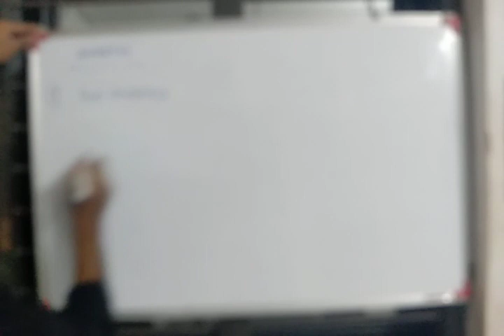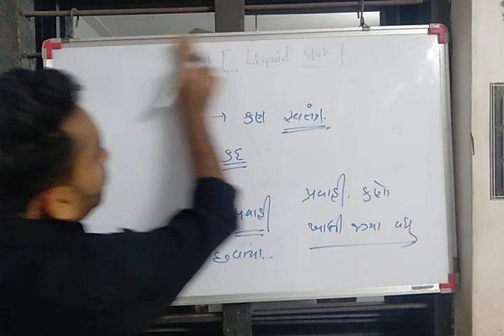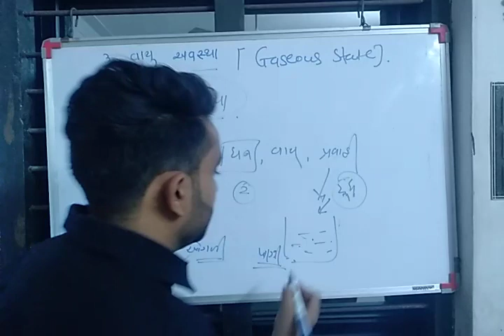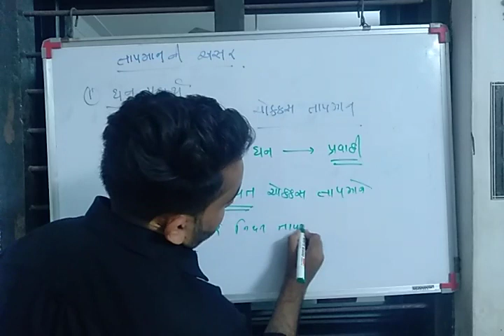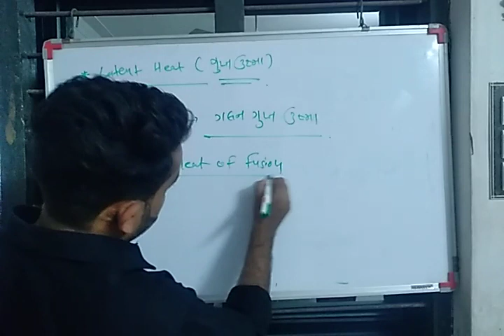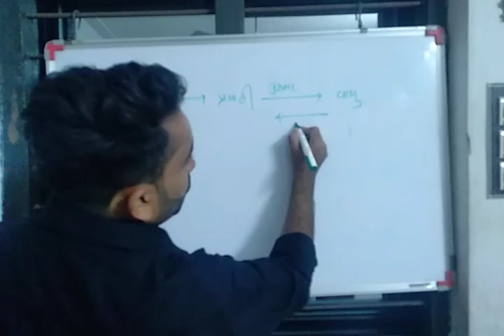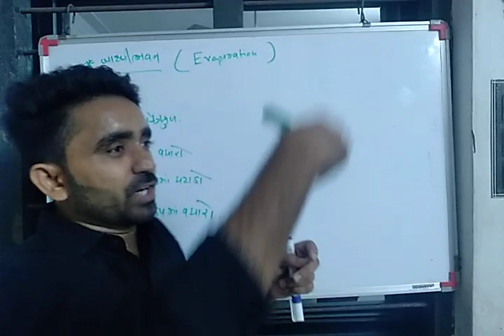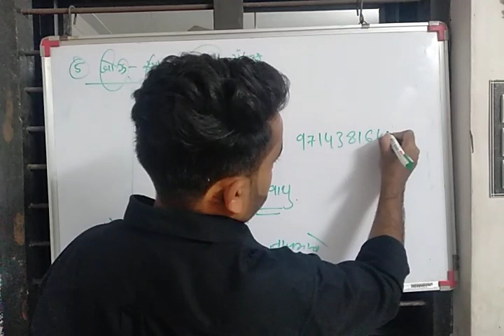આપણી આસપાસમાં દ્રવ્ય#9thclass#part02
9th#lecture#part02